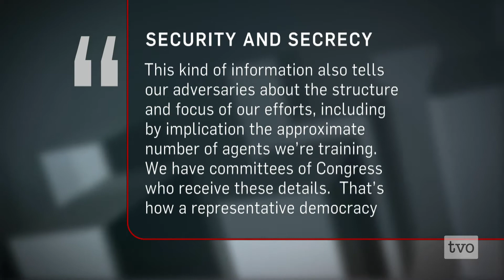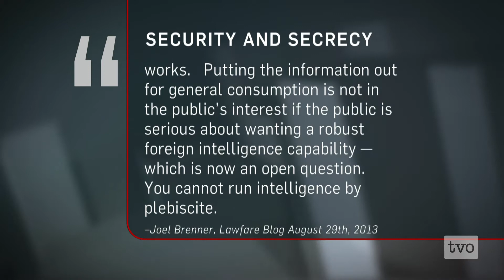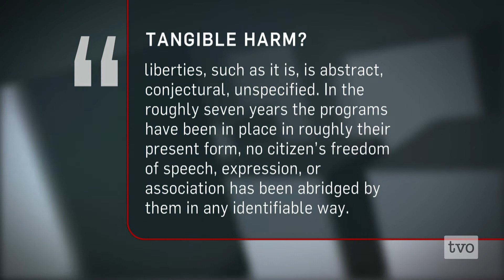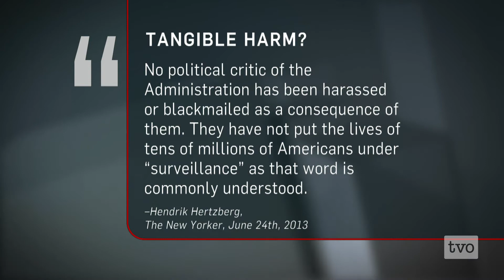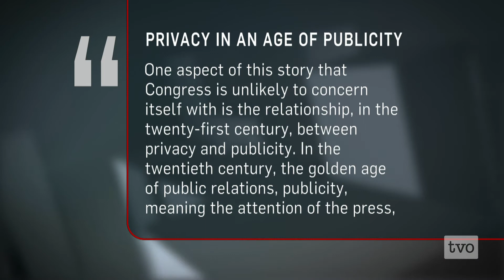The Surveillance State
In June, news leaked of the National Security Agency's massive programs of cellphone and internet surveillance, which included the communications of American citizens. By one estimate, the amount of data the NSA sucks up is equivalent to one-quarter of the entire Encyclopedia Britannica per second. Is this type of collect-it-all surveillance a clear violation of the right to privacy, or is it justified in a new era of warfare where threats are no longer neatly confined to the boundaries of the state?